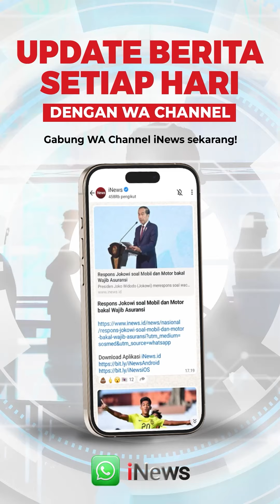Salut! Nabung Bareng Selama 5 Tahun Warga Desa Umrah Massal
Sebanyak 35 orang warga Genukwatu, Kabupaten Jombang berangkat umrah bersama. Usai menabung bersama selama 5 tahun sedikit demi sedikit para warga akhirnya dapat melaksanakan umrah bersama.

Dikoordinir oleh pengurus ormas desa, warga menyisihkan jumlah uang yang bervariasi seminggu sekali. Dari total 200 orang yang mengikuti kegiatan nabung umrah ini 56 warga sudah berangkat tahun lalu, dan 35 orang berangkat tahun ini.